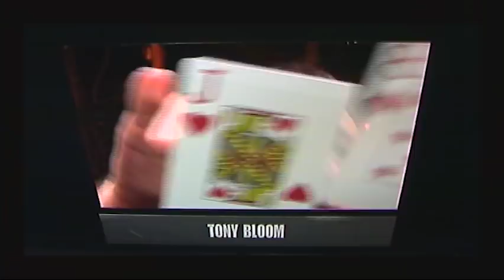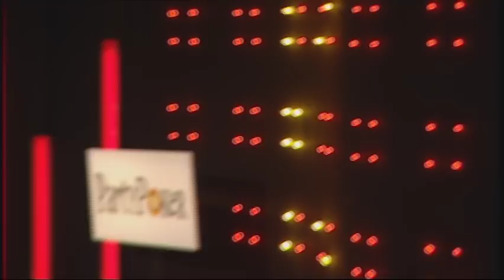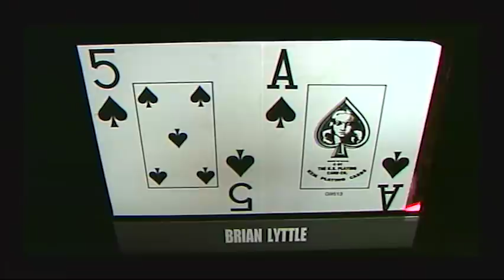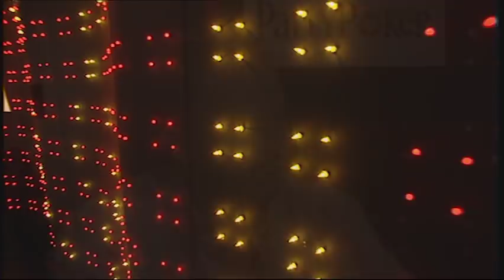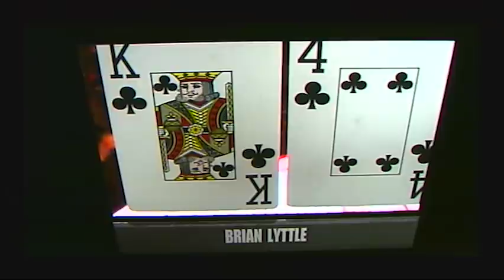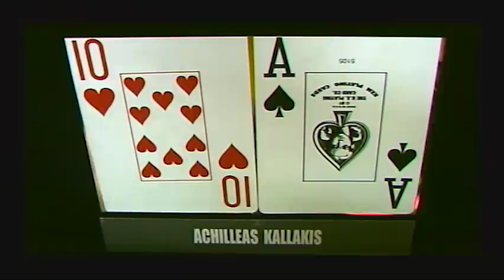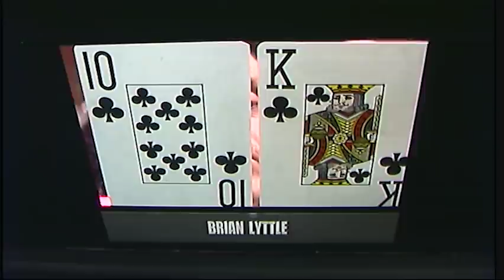partypoker World Open II Episode 11 | Tournament Poker | TV Poker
Welcome to the tenth heat of the 2nd partypoker world Poker Open. As with last year, we have 72 of the world's top poker players battling for the winning spot, the trophy and part of the $500,000 prize pot.

Here's today's poker table lineup: Brian Lyttle, Tony 'The Lizard' Bloom, Marc 'Mr. Cool' Goodwin, Achilleas 'The Don' Kallakis, 'Texas' Tim Flanders and Roland De Wolfe.

Commentary by Jesse May & Kenna James